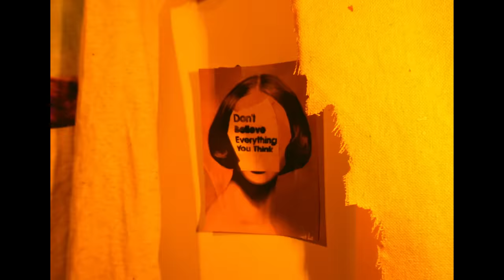Mike Dough - Critical (Official Video)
Director: Michael Dougherty
Shot by: Nathaniel Palmer
Set Design: Michael Dougherty and Nathaniel Palmer